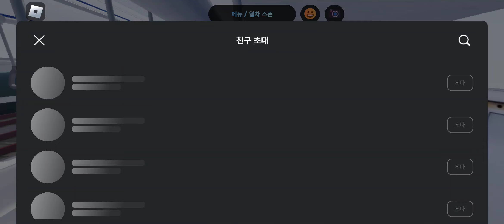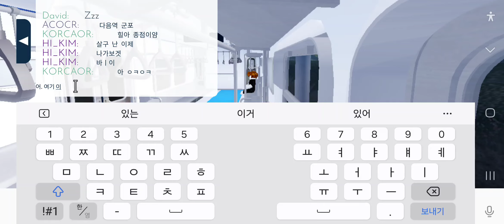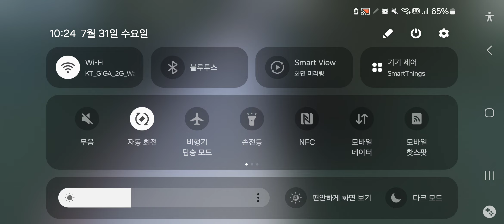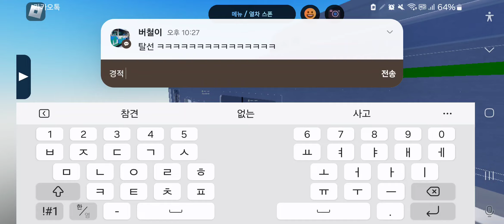1호선 로블록스 113편 S차 주행 (경적 NO)